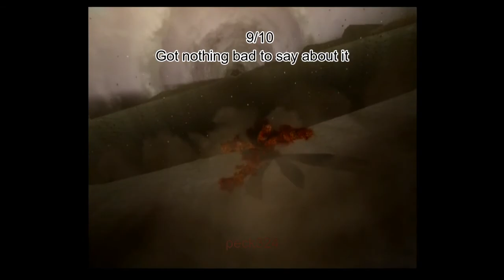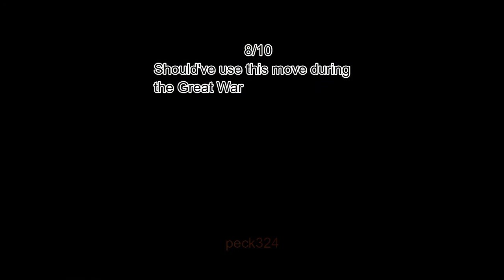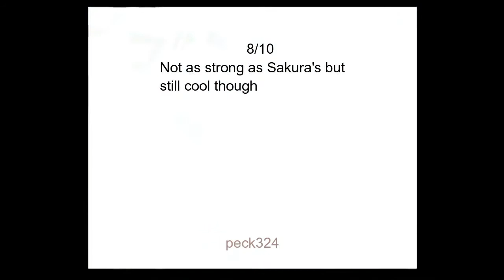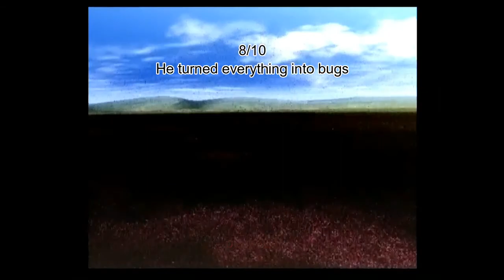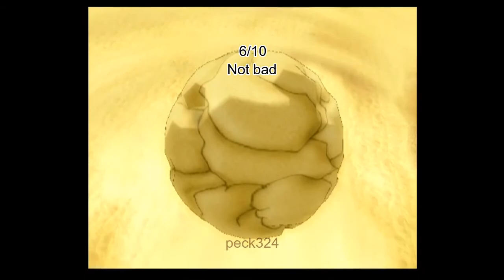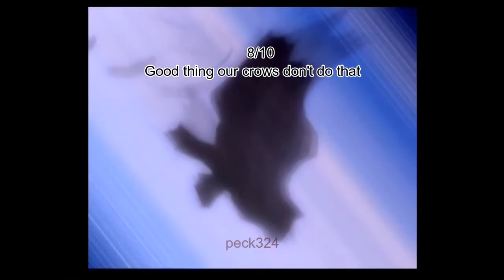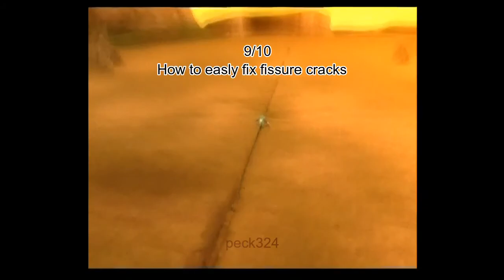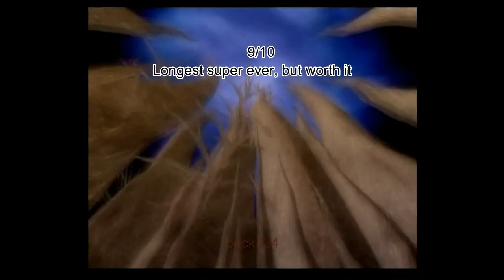[Naruto Shippuden: Narutimate Accel 2] Rate That Super [PlayStation 2]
Initial release date: December 20, 2007
Developer: CyberConnect2
Series: Naruto: Ultimate Ninja 2
Platform: PlayStation 2
Publishers: Bandai Namco Entertainment, Bandai Namco Holdings